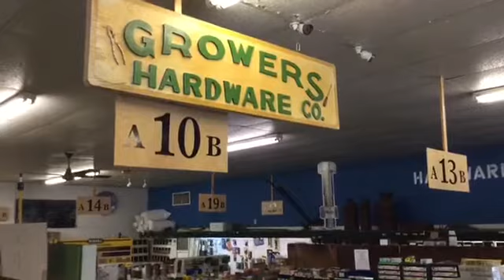Palmetto's Growers Hardware is closing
After almost a century, this Palmetto family business is closing its doors for good.